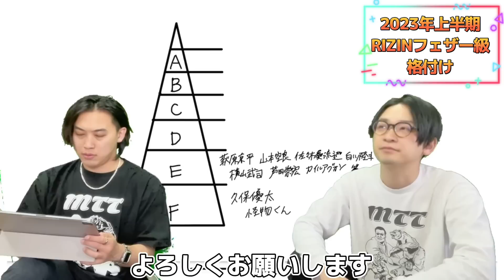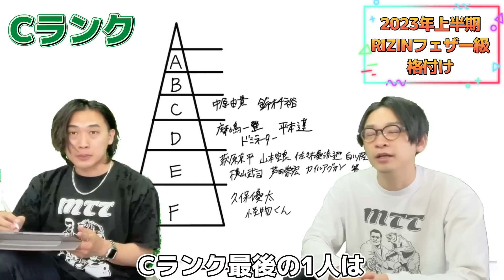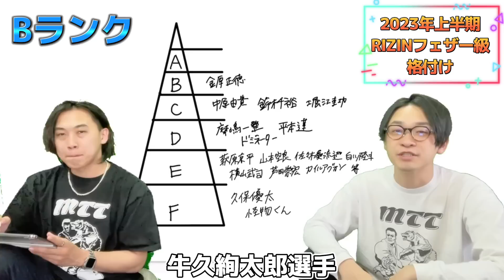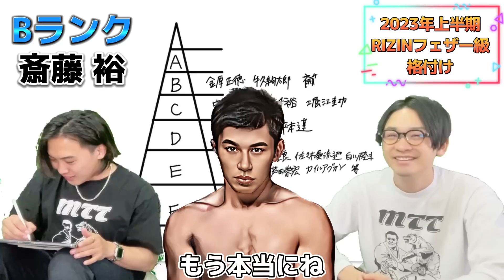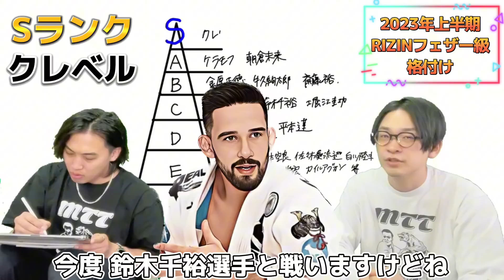【2023上半期】RIZINフェザー級ファイターをA〜Fまで忖度なしで格付け！【 朝倉未来 ケラモフ 】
この動画は、Landmark5&RIZIN.42の試合後、5月12日(金)に撮影したものとなりますのでご承知おきください。
また、この格付けは強さ順ではなく、人気や実績などを踏まえた世間やRIZINの評価となります。
そのあたりを踏まえてお楽しみいただけると幸いです！

【Q&A】

Q,メンバーに質問したい！
A,いつもありがとう！コメント欄では全て回答できないので、こちらのDiscordコミュニティにご参加いただけるとご回答できます！

Q,メンバーのことをもっと深く知りたい！
A,嬉しい！こちらのメンバーシップでは、普段は語れない動画の裏側やメンバーの裏話が盛り沢山！
※スマートフォンからの場合「チャンネル概要欄のメンバーシップはこちら！」のリンクからアクセスするか、WEBブラウザモードで上記リンクを閲覧するとメンバーシップの詳細を確認できます。

Q,メンバーが着ているTシャツって買えるの？
A, 買えます！下記のMTT(格闘技TVてんすい) SHOPにて、メンバー着用グッズを購入できます！

Q,「格闘技TVてんすいっ！」に仕事を依頼したい！

Q,天水モリカワから打撃を教わりたい！
A,ありがとう！都内で天水モリカワ直接指導で空手を教えております！体験無料なので会いたいだけの方もぜひ遊びにきてね♪

⚫︎天水モリカワ
1988年11月28日生まれ
2009年新極真会カラテワールドカップ日本代表に初選出され、2度目の選出となる2013年カラテワールドカップ軽量級3位入賞を果たし、空手世界3位となる。​
現在は自身の空手教室を運営する傍ら、日々武の探究・鍛錬を続けている。
ありえないほど天然なのにメンタルは1
選手の強さにしか興味がない
好きな選手は故・山本KID徳郁

⚫︎ブッチャ
年齢不詳 朝倉未来評論家
ただならぬ分析力とプレゼン力を持つ
YouTubeの分析にしか興味がない
好きな選手は朝倉兄弟、井上姉弟、平本蓮など

⚫︎クマくん
年齢不詳 格闘技素人
とんでもないギャグセンスと編集力を持つ
そもそも格闘技どころかスポーツに興味がない
好きな選手は ぱんちゃん璃奈

⚫︎タイガー
年齢不詳 格闘NEWSウォッチャー
RIZINを中心に幅広く格闘NEWSを常にウォッチしている
格闘技経験は浅いが格闘技のポテンシャルは随一
好きな選手は ストラッサー起一 平本蓮

⚫︎メノウアクト
天水モリカワの弟 ガーナiTunes HIPHOPカテゴリー No.1ラッパー
生放送に稀に出現する

⭐︎てんすいっ！公式コミュニティ
格闘技が好きなら素人からマニアまで大歓迎！いつでも楽しく格闘技話題でワイワイ！誰でもお気軽にお越しください！

⭐︎てんすいっ！メンバーシップ
¥90〜始められる３つのコースをご用意！

⭐︎MTT(格闘技TVてんすい) SHOP
メンバー着用の天水公式アパレルはこちらから購入できます！

⭐︎てんすいメンバーおねだりリスト（Amazon欲しいものリスト）
メンバーに直接届く応援の気持ち！動画制作の励みになりますので是非覗いてみてください♪

【天水空手会員大募集中】

「極真空手空手世界3位」「格闘技TVてんすいっ！」天水モリカワが教える！
痛くない怖くない経験ゼロから始められる新しい空手！
道場生には3〜80歳までの老若男女がおり、どなたも楽しく身体を動かしています！

・こどもの礼儀作法
・イジメ防止
・精神力の鍛錬

パーソナルトレーニング・個人的な試合分析も！ホームページをご覧ください↓

【天水モリカワ情報・リンク】

▼天水モリカワが代表を務める「BUDOU KARATEDOU天水」空手道場ホームページ

【格闘技TVてんすいっ！オススメ動画】

【格闘技TVてんすいっ！おすすめブログ】

⚫︎有名格闘家の強さの秘密を綴ったブログ💁‍♂️TENSUI格闘技アカデミア

⚫︎いまさら聞けない！？堀口恭司の強さの秘密は？

⚫︎朝倉未来は本当に強いのか？

⚫︎朝倉海の強さの秘密は？

⚫︎なぜ那須川天心は強いのか？

⚫︎なぜ武尊は強いのか？

チャンネル内では画像、動画の引用をさせて頂いている場合があります。
動画の内容については各権利所有者様や第三者に不利益のないよう、細心の注意を払って制作しております。
上記により本作品の引用は著作権法第32条における「引用の目的正当な範囲」を満たしております。しかしながら、万が一動画の内容に問題がある場合には動画を迅速に削除させて頂きますので、著作の本人様から直接こちらのアドレスにご連絡ください。